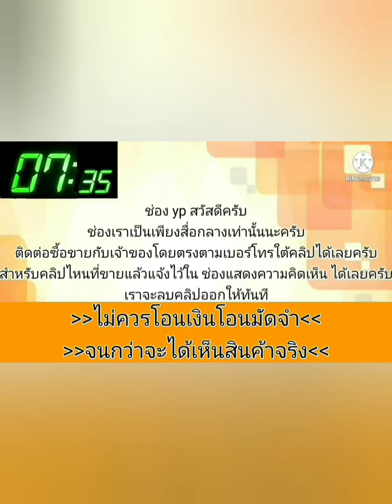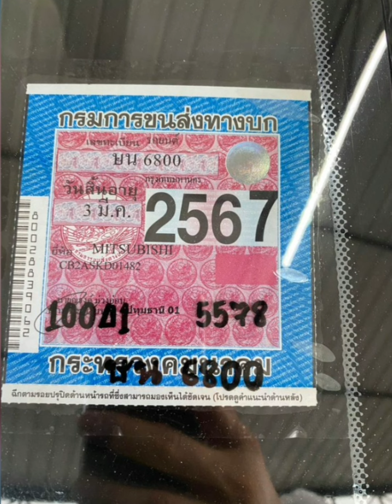mitsubishi สวยกิ๊บ💥พร้อมใช้ได้เลย👍เจ้าของดูแลดี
2000 Mitsubishi Lancer

฿39,000

🔰🔰 39,000 🔰🔰เงินสดเท่านั้น💵

🅿️ รถบ้านแท้ 💯 🅿️ มิซซูอีคาร์ เกียร์ออโต้‼️ รถขับดีมากๆๆๆ

-ไม่เคยติดแก๊ส รถสวย
- บอดี้เดิมบาง ภายในใหม่
- น้ำมันล้วน รถพร้อมใช้🚗
- เล่มพร้อมโอน เอกสารครบ ภาษีปี67
- รถสวยรถดี การันตรีคุณภาพ💯

🚕 มีบริการส่งทั่วประเทศ ได้ไปคุ้มสุดๆ

📲 สนใจ 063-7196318 เจมส์ ล็อคสามคาร์📣